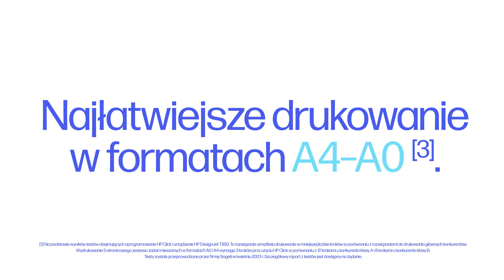Drukuj od ręki mały i duży format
Drukuj zlecenia w wielu rozmiarach z użyciem zintegrowanego podajnika, bez konieczności ręcznego przełączania między rolką. a arkuszem.

Większe bezpieczeństwo pracy, dzięki usłudze HP Wolf Pro Security. Z łatwością przesyłaj zadania za pomocą narzędzia HP Click i drukuj praktycznie z dowolnego miejsca dzięki aplikacji HP.